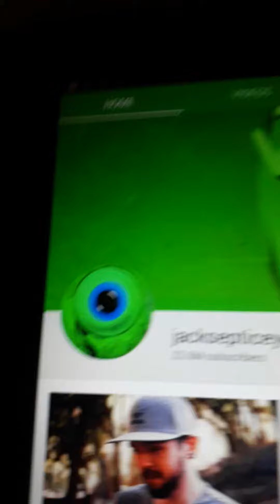Shout out video for jacksepticeye